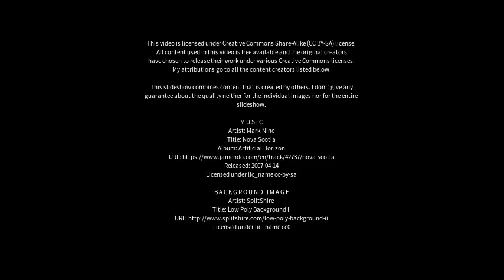Best places to visit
Best places to visit - Bojia (China) Best places to visit - Slideshows from all over the world - City trips, nature pictures, etc.